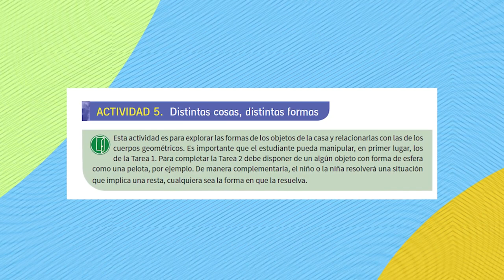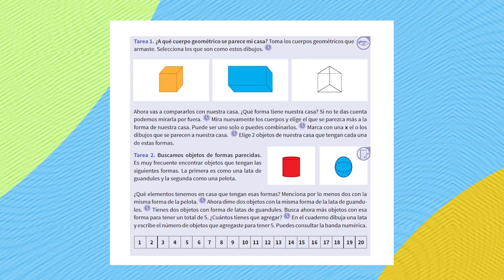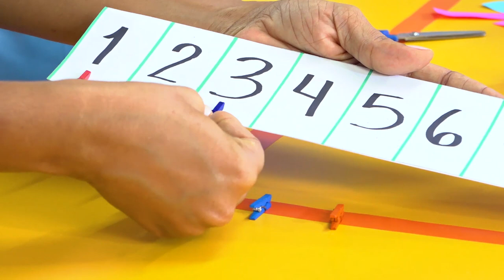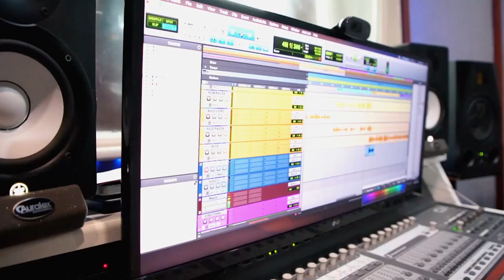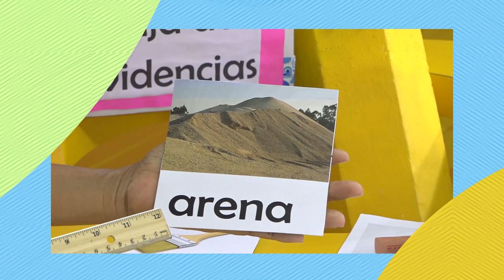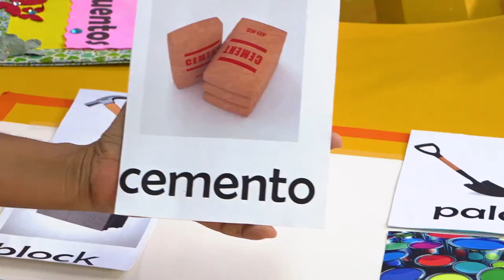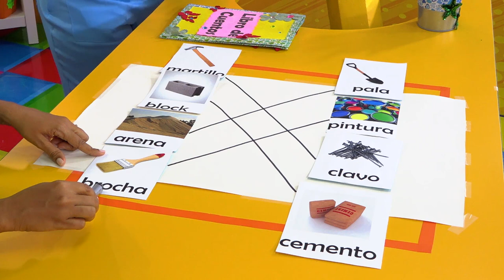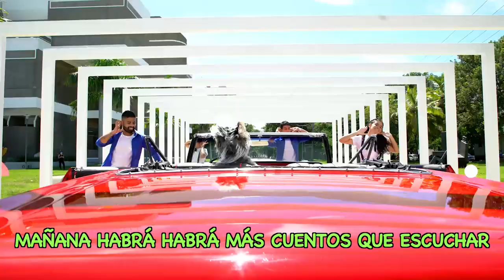PRE PRIMARIA -03/02/21-